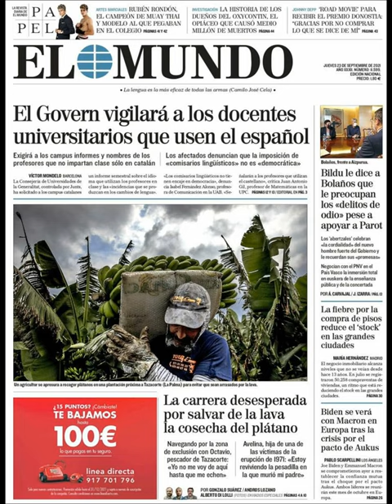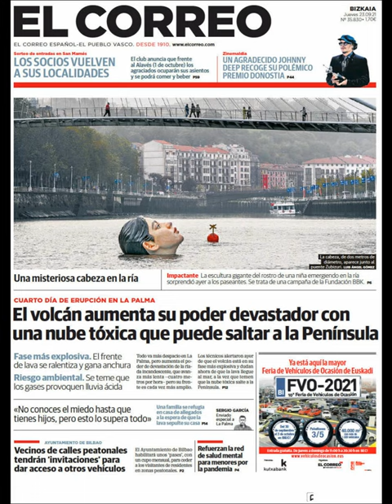Noticias Jueves 23 Septiembre 2021 Titulares Portada Diarios Periódicos España Spain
Principales Titulares de Noticias en Portadas Diarios Periódicos Españoles del Jueves 23 de Septiembre de 2021 ¿Que le Parecio este día?